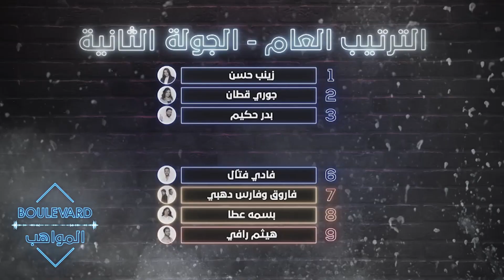ياسر شمال استعاد ثقة مدير أعماله في الجولة الثانية